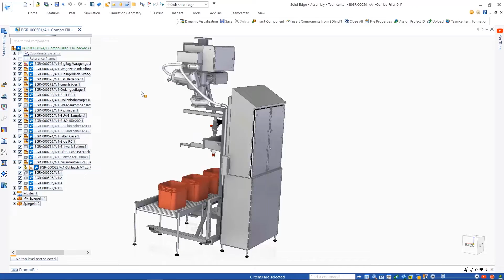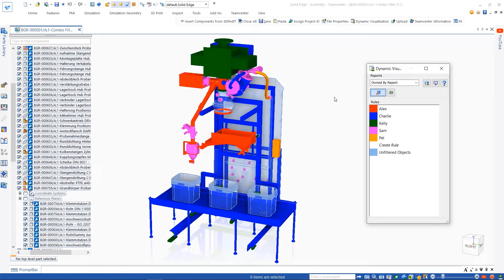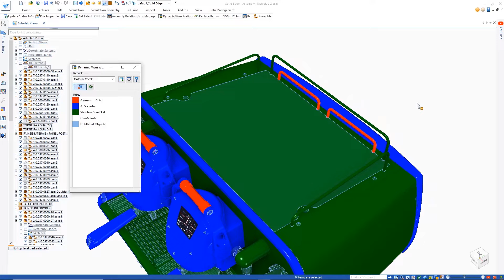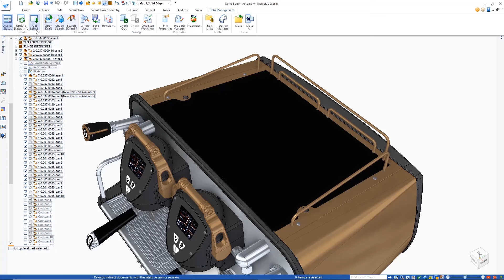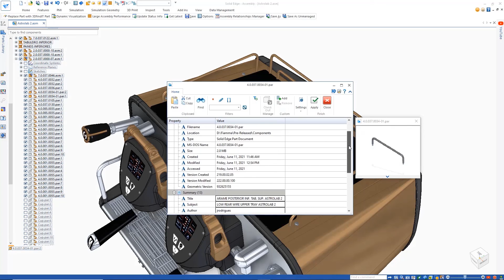Solid Edge 2022: Data Management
Scalable data management solutions from Solid Edge help users face the challenges of increasingly complex products and processes. New Dynamic Visualization enables rapid report generation.

To find out more information about Solid Edge 2022, visit our